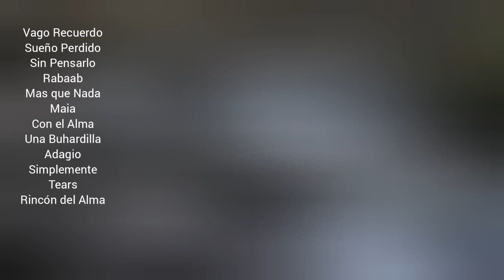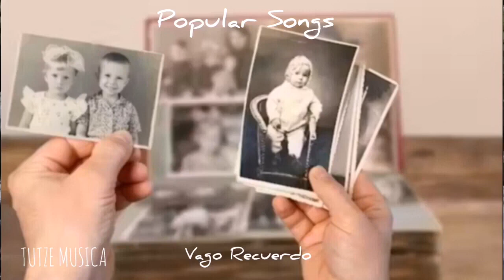VAGO RECUERDO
Categorías
Instrumental
Orquestada
Electrónica
Romántica
Original
Lírica